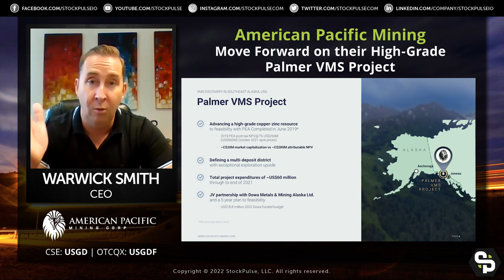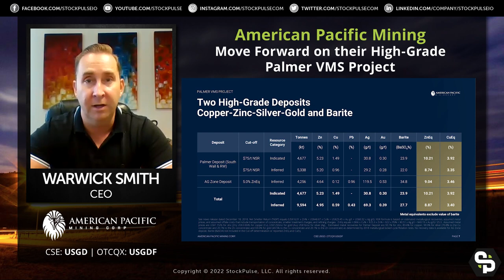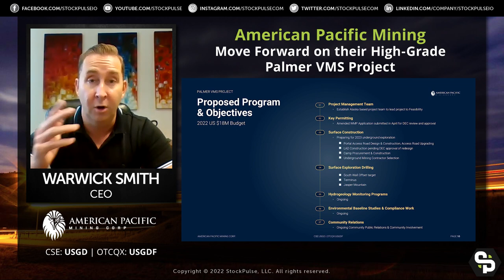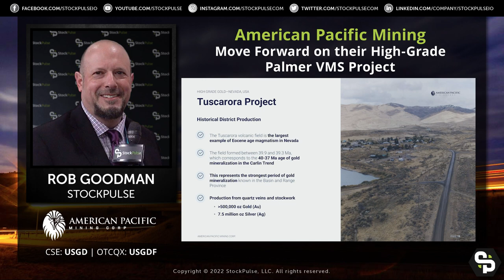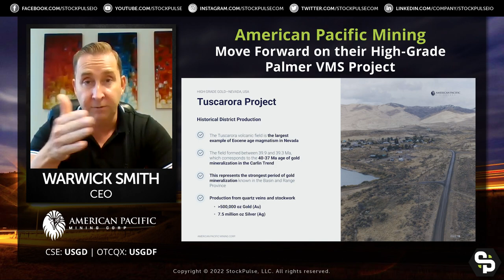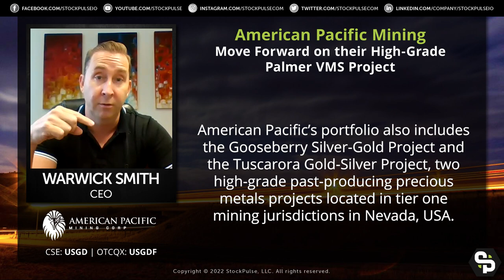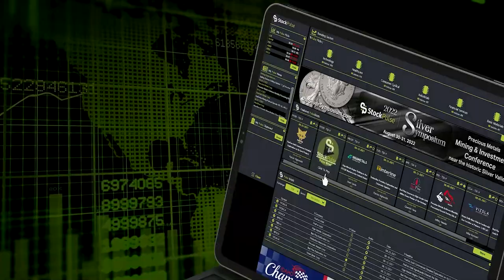American Pacific Mining Move Forward on their High-Grade Palmer VMS Project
“Palmer is a world class asset” says Warwick Smith, CEO of American Pacific Mining Corp. (CSE: USGD | OTCQX: USGDF) as they move forward on their high-grade copper, zinc, silver,  and gold, Palmer VMS Project in Alaska